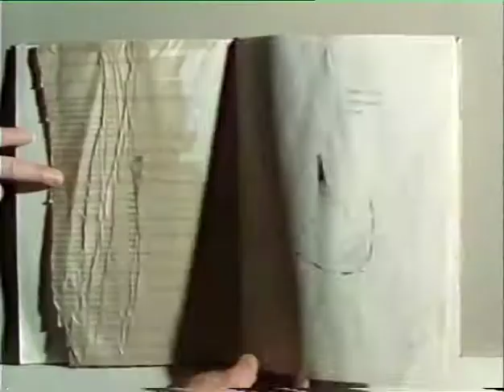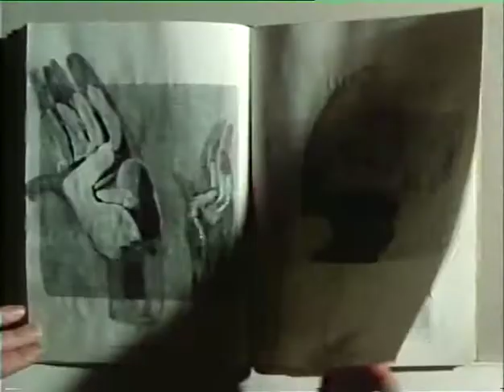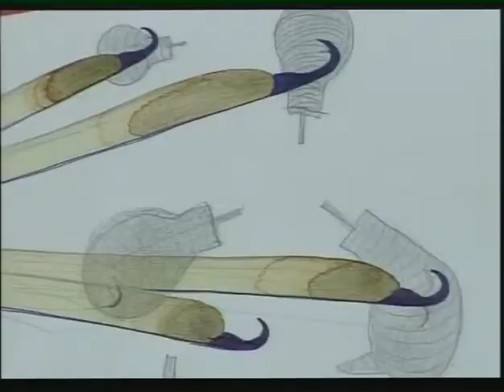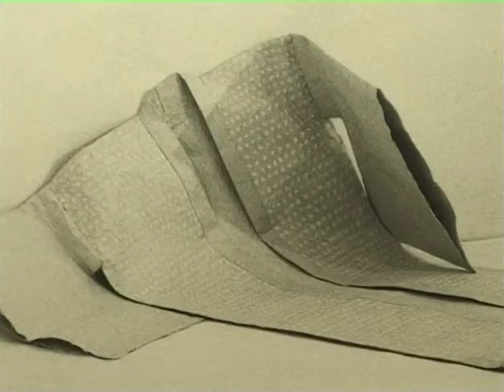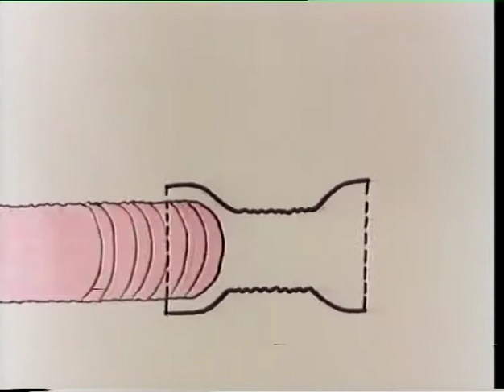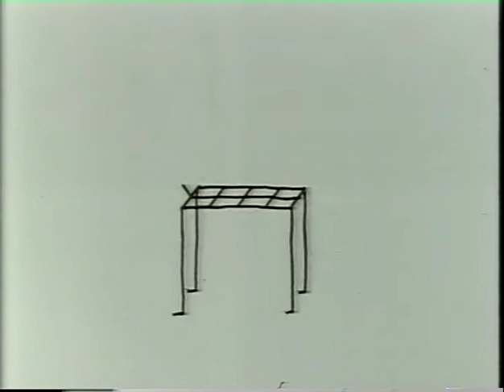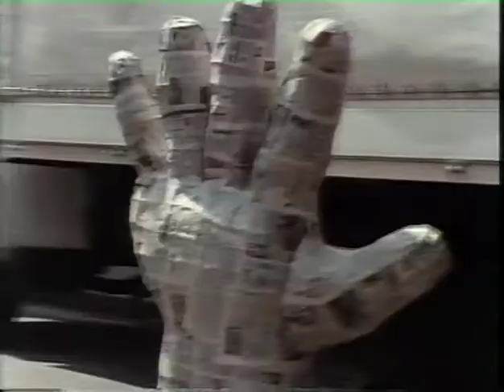Feinkost, Tone Fink 1944-2004 von Robert Polak Teil 1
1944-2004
Gestaltung Robert Polak

Filmschnitte:
Johnny unser, Fliegenfängerfahnen, Narrahut, Aus der Luft gegriffen, Katijubato, Was das Zeig hält, NY rp, Lebensentwürfe, Souterrain, TF, Roll over, Kathis video, Audi ORF V, KUB 1,2

Fotos: Marianne Greber, Fink Archiv